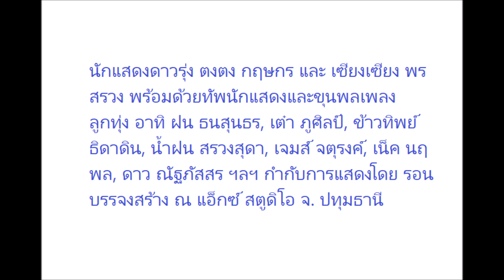ช่องวัน 31 ขนทัพนักแสดง-นักร้องลูกทุ่งล้นจอ ทำพิธีบวงสรวง สาวน้อยร้อยล้านวิว